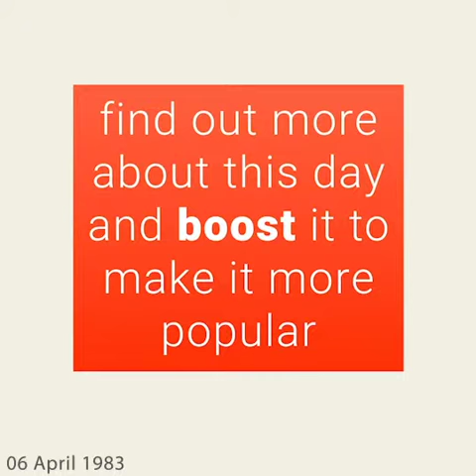April 6, 1983 - This day in 30 sec. - Takemeback.to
Legends are born on April 6th, 1983. It was Wednesday, under the sign of Aries.
While Ronald Reagan was ruling the U.S.A, people were listening to the sound of One On One by Daryl Hall & John Oates and Come On Eileen by Dexys Midnight Runners on the radio.
Moviegoers were watching Spring Symphony by Peter Schamoni and Lone Wolf McQuade by Steve Carver in theatres and the bookworms were reading Voice Of The Heart by Barbara Taylor Bradford and The F-Plan Diet by Audrey Eyton on their couches.

Takemeback.to